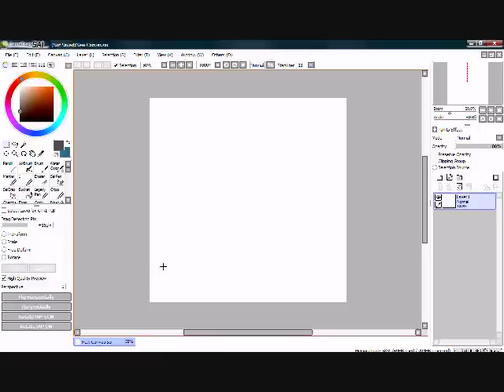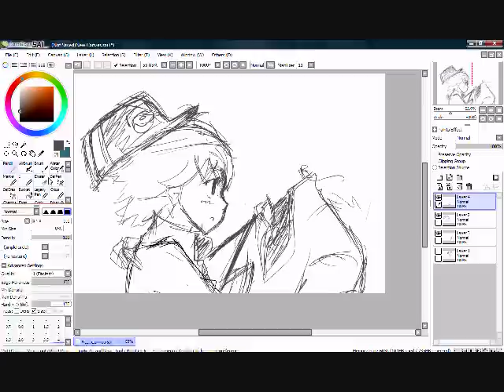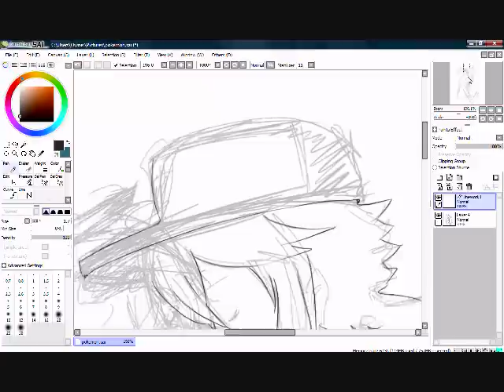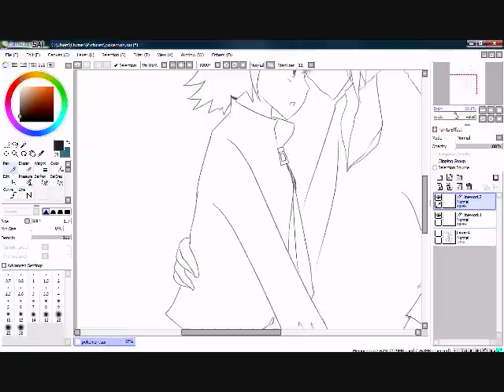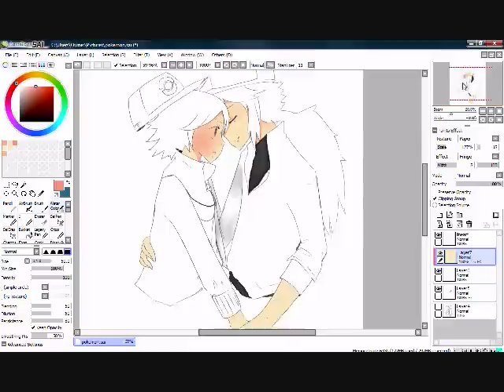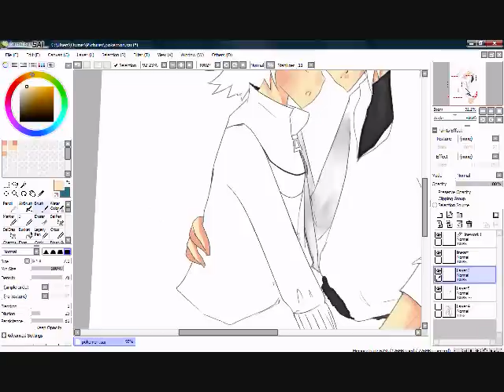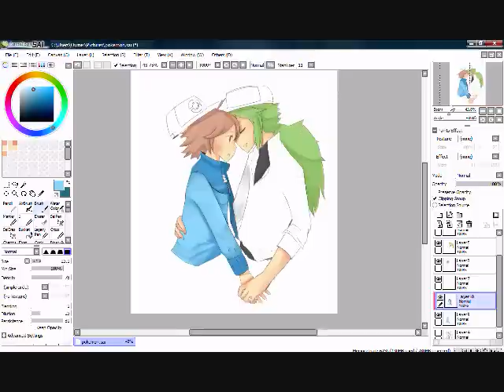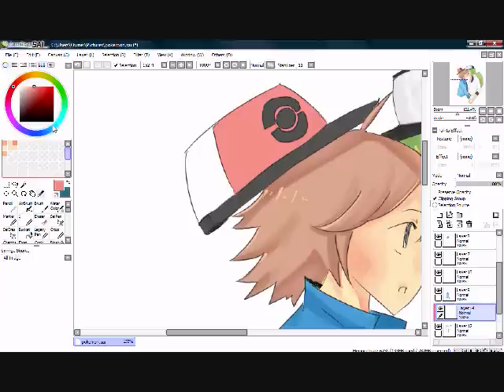[Speedpaint]- Pokemon N x Black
-Btw, black's hat is falling off.
Sorry the picture's cut off at the end.

Well, here's N and Black or guess you can call him "the male protagonist"

Songs
- cycle by cherryblossoms
- fly away from eureka 7

Pictures from the web is copyrighted to the people who made it.
I only used it for details on the characters.